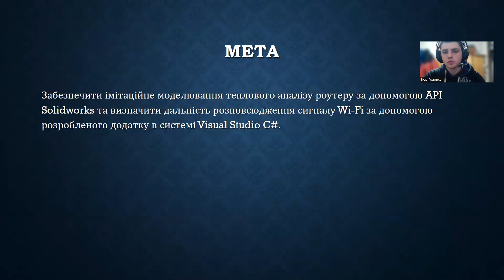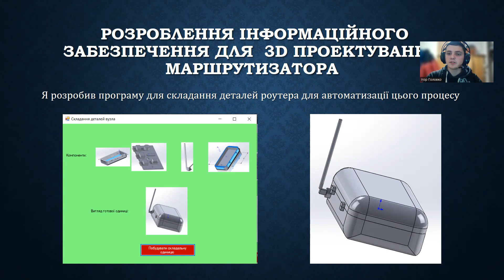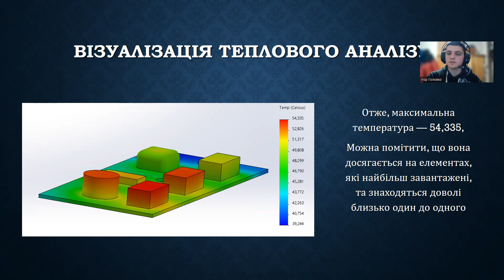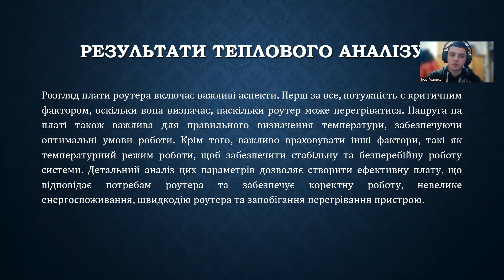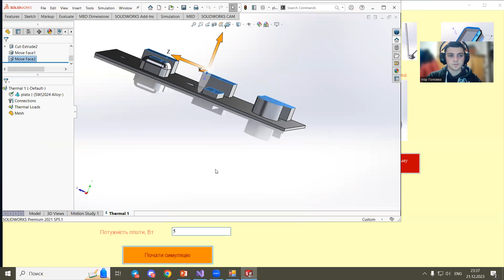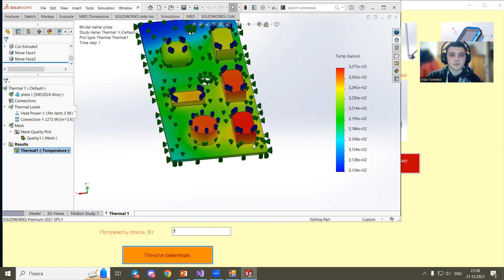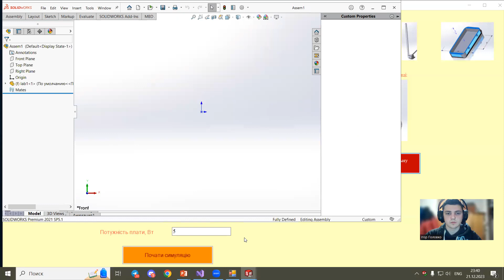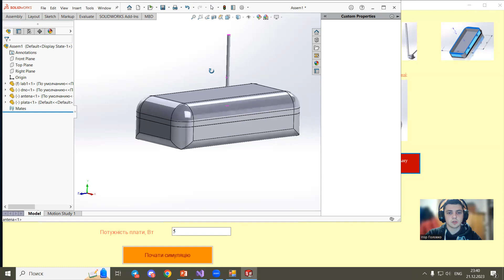Імітаційне моделювання процесу нагрівання маршрутизатора за допомогою програми Solidworks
Підготував студент групи КН-308 Головко Ігор Васильович

Завдання роботи: Забезпечити імітаційне моделювання теплового аналізу роутеру за допомогою API Solidworks та визначити дальність розповсюдження сигналу Wi-Fi за допомогою розробленого додатку в системі Visual Studio C#.

Головна проблема з якою стикаються конструктори роутерів полягає в тому, що він надто сильно нагрівається, тому мною було проведено тепловий аналіз та визначення температури роутера відповідно до заданої потужності
В той час, власники роутерів скаржаться на дальність розповсюдження сигналу Wi-Fi в їхньому будинку, оскільки існує багато різних перешкод через які сигнал може згасати, тому мною було розроблено програму за допомогою С#, яка дає змогу обчислити дальність розповсюдження сигналу відповідно до заданої частоти сигналу, потужності роутера та можливість введення перешкоди та відстані до неї
3D моделювання роутера за допомогою Solidworks

Кафедра САП (Інститут комп'ютерних наук та інформаційних технологій, Національний університет "Львівська політехніка")
Адреса:  м. Львів, вул. Митрополита Андрея, 3
     ІV навчальний корпус, кім.324